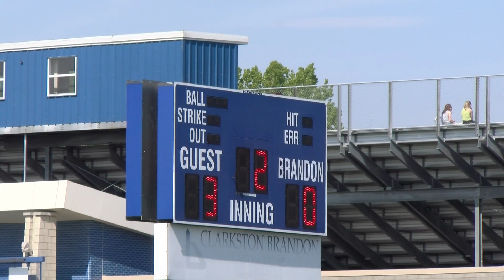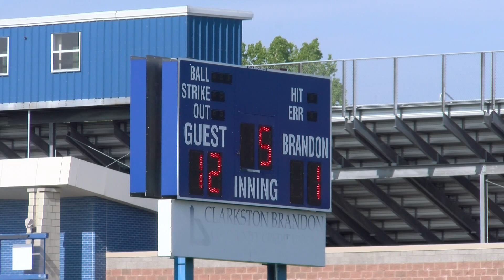5/16/2024 Brandon Varsity Softball vs Goodrich